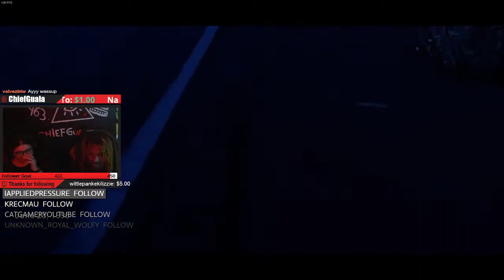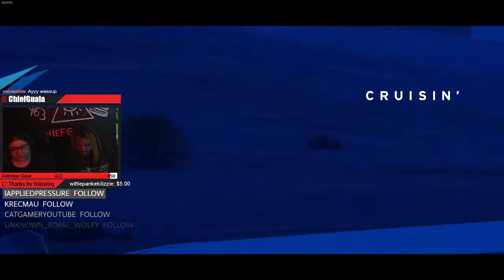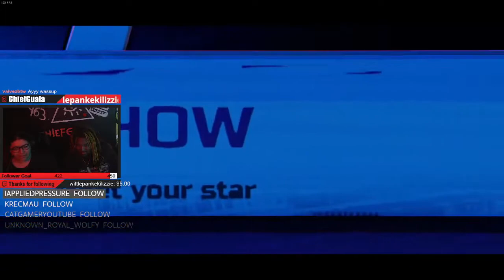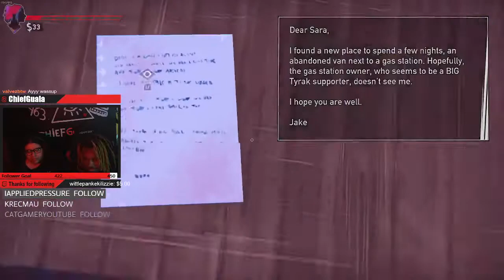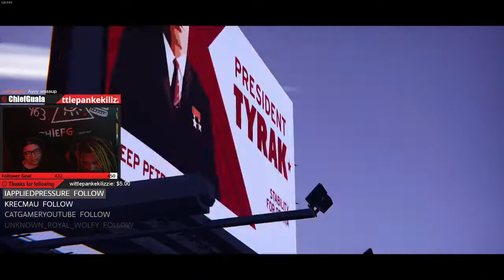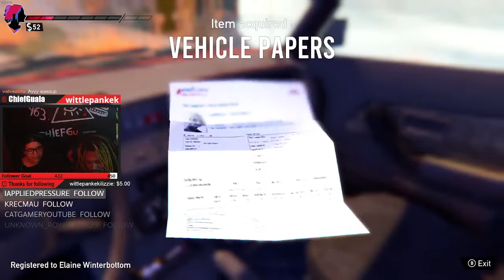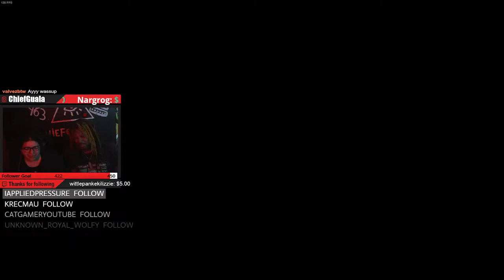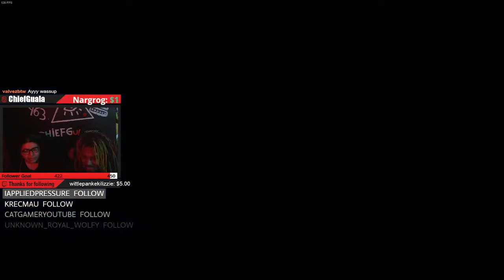Road 96 episode 3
►Hitchhike your way to freedom in this crazy procedurally generated road trip. No one's road is the same!